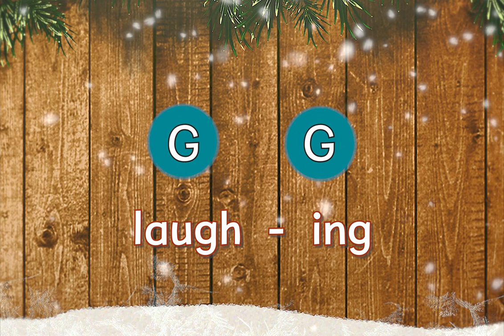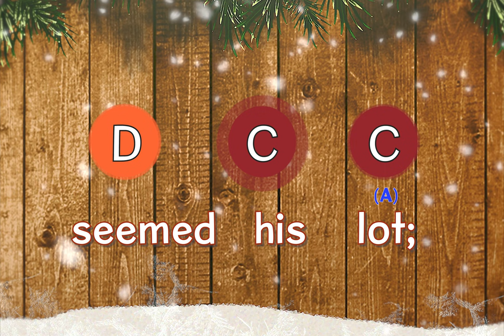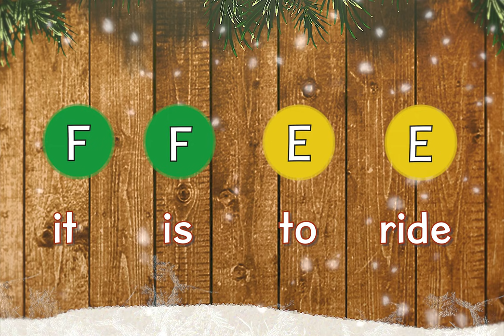Jingle Bells Sing-Along and Play-Along -- Season's Greetings 2021 from SD Studio to You!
Season's Greetings from The San Diego Studio of Arts and Letters to you!
To celebrate the season, here's a little something you can play anytime you want to sing 𝑱𝒊𝒏𝒈𝒍𝒆 𝑩𝒆𝒍𝒍𝒔.  We hope it brings you joy and that you have fun singing and playing!

This version is in 𝐂 𝐌𝐚𝐣𝐨𝐫 so it's easily playable if your group has a standard, 1-octave set of Boomwhackers or bells.  The note cues are colored to match the colors you'll find on each pitched kids' handbell; this mostly correlates with Boomwhacker colors, too, but there are some differences (notably A).

The Jingle Bells melody extends lower than C -- so if you have those lower pitches on your play-along instrument, feel free to use them!  But the note cues include slight melody alterations necessary to make this perfectly playable even if you only have a 1-octave set (or are only comfortable playing C and above).

While the initial use case for this video is as a handbell play-along or a Boomwhacker play-along, you could also use this to help you play no matter what instrument you're using.  You could play this on a recorder (the lowest note is G), a piano, a violin, viola, cello, guitar, or really any stringed instrument, and you could play this on brass and other kinds of pitched percussion, too!  You would just have to be good enough at your instrument that the pitch names are enough of a cue for you -- because the colors won't help!

We've used a traditional chord progression in the accompaniment to make it easy for musicians of all skill levels to play with it (sing along, harmonize, analyze the harmonic structure, make up a new instrument part to play with it -- whatever seems fun to you!).  The accompaniment builds in complexity, too, so you can use it to learn how to take a bare chord progression with simple block-chord accompaniment and turn it into something a little more interesting.

When James Lord Pierpont (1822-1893) wrote 𝑱𝒊𝒏𝒈𝒍𝒆 𝑩𝒆𝒍𝒍𝒔, he didn't know: (1) that he was writing a December holiday song, and (2) that he was writing 𝑱𝒊𝒏𝒈𝒍𝒆 𝑩𝒆𝒍𝒍𝒔.  According to some accounts, he thought he was writing a Thanksgiving song (is that a thing?) and he thought the song was called "The One Horse Open Sleigh".  𝑱𝒊𝒏𝒈𝒍𝒆 𝑩𝒆𝒍𝒍𝒔 has more of a ring to it, don't you think?

The original 1800s 𝑱𝒊𝒏𝒈𝒍𝒆 𝑩𝒆𝒍𝒍𝒔 -- I mean "The One Horse Open Sleigh" -- had four verses and some slightly different words than the ones you'll see here.  As tends to happen with songs and stories conveyed orally through the years, 𝑱𝒊𝒏𝒈𝒍𝒆 𝑩𝒆𝒍𝒍𝒔 has developed slight variations.  For this sing-along, we've made some choices about what original and variation lyrics to use.  For example, we've named the horse pulling the sleigh Bobtail and not used "bobtail" as a descriptor as in the original lyrics because not everyone who sings the song now knows that a bobtail is a kind of horse.  Hopefully, this change in the first verse will help everyone understand the story the song tells a little better.  Can you spot any other variations between the words you're used to singing, the words in this video, and ... if you really want to research ... the lyrics Mr. Pierpont originally wrote?  Do you have any guesses about how these variations developed over time?  How could you check your guesses (if you wanted to)?

Looking for a version of this song that has vocals, too?
𝐉𝐢𝐧𝐠𝐥𝐞 𝐁𝐞𝐥𝐥𝐬 𝐒𝐢𝐧𝐠-𝐀𝐥𝐨𝐧𝐠 (𝐀𝐜𝐜𝐨𝐦𝐩𝐚𝐧𝐢𝐦𝐞𝐧𝐭 𝐏𝐥𝐮𝐬 𝐕𝐨𝐜𝐚𝐥𝐬):
LINK

We have everything from videos and worksheets for beginning writers to deep dives into governmental policy to arts and crafts, and we are adding more all the time.  We'd love to see you over there!

𝐓𝐢𝐩 𝐉𝐚𝐫:
If you like all the stuff we're making over at the San Diego Studio of Arts and Letters and want to pay something for it, you can!